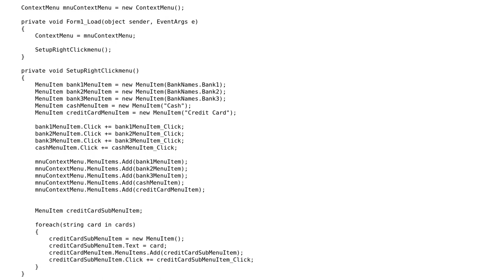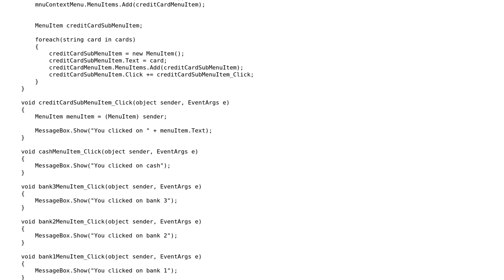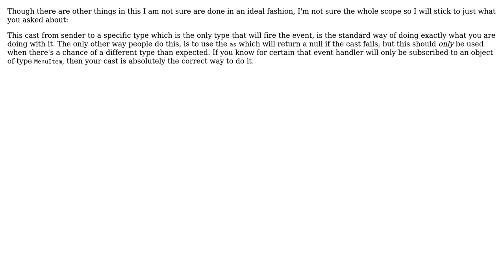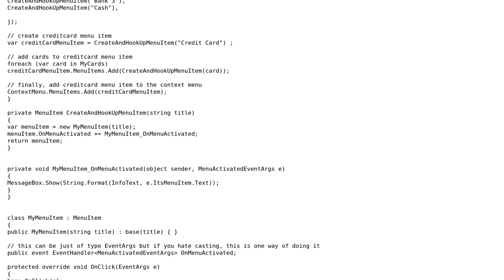Code Review: Programatically creating context menu (3 Solutions!!)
Code Review: Programatically creating context menu

With thanks & praise to God, and with thanks to the many people who have made this project possible! | Content (except music & images) licensed under CC BY-SA | Music | Images & others | With thanks to user user476683 user Keith Nicholas user Jimmy Hoffa user Jamal user ashokgelal and the Stack Exchange Network Trademarks are property of their respective owners. You are responsible for your own actions.